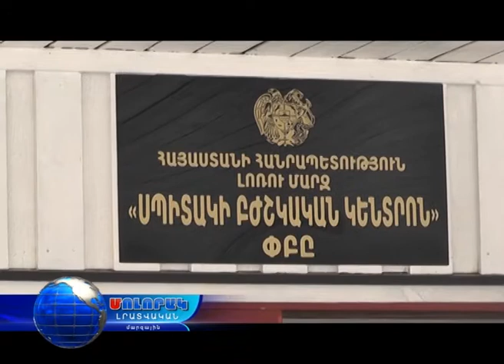Մոլորակ լրատվական գլխավոր թողարկում 03.11.17